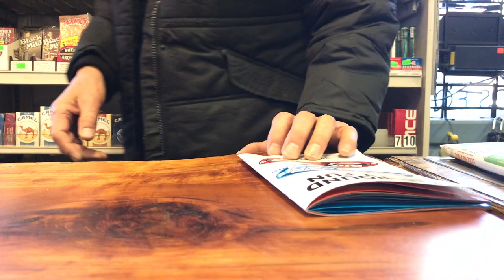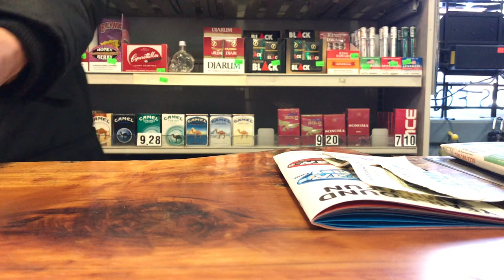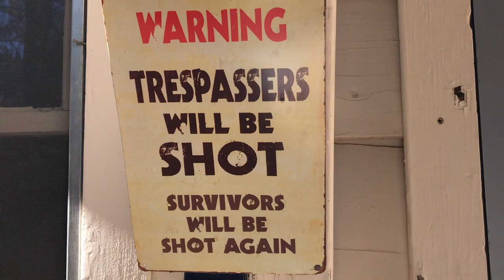Big Bear Lake, CA. Day and a half after the storm, but no sign we even had a snow storm. 1/11/2018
It's January 11, 2018 and its approximately 1:25 pm when filming this. up in big bear lake California. The snowstorm we just had, that gave us 4 inches of snow, has already melted away In such a short period of time. Its amazing to me. It is 60 degrees right now. Stopped snowing a day and a half ago. Jane

Any Questions, please ask. I am here to help.